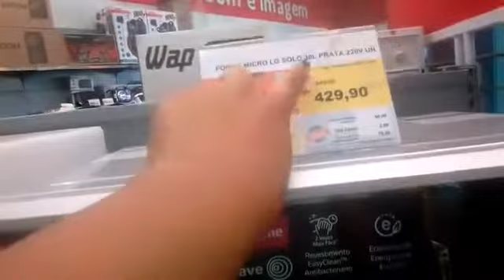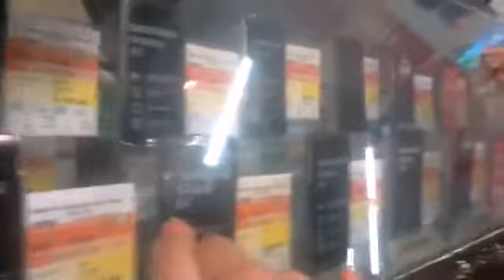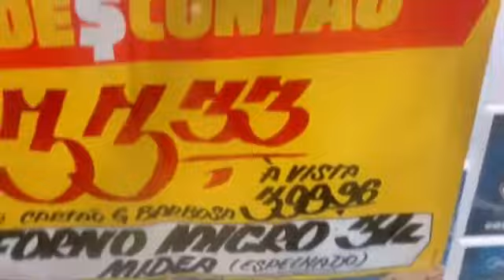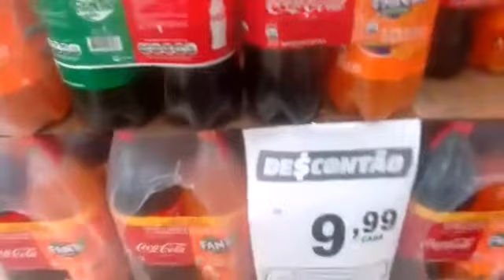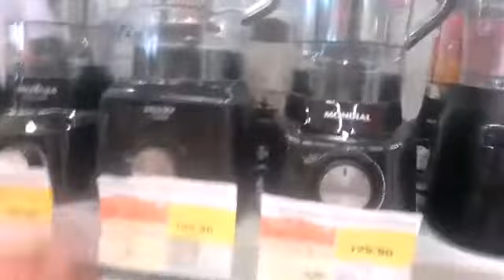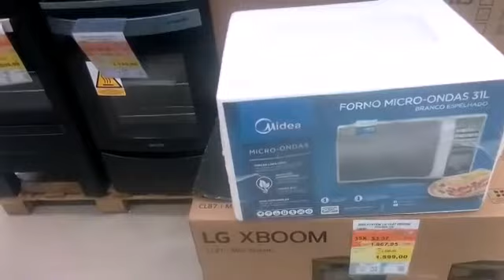Eu também aproveitei o Black Friday